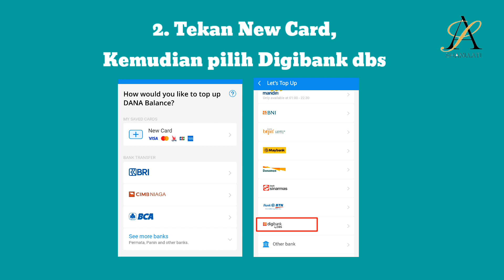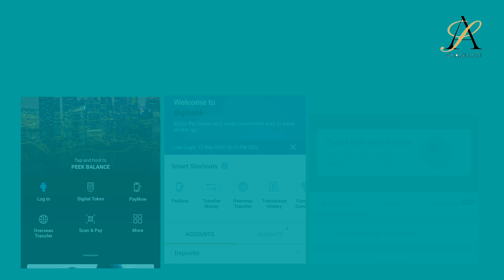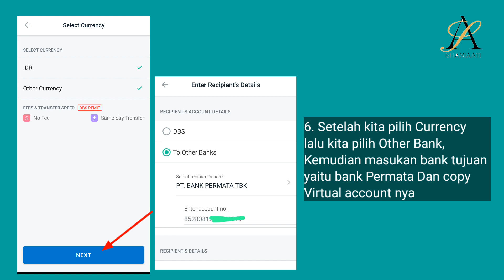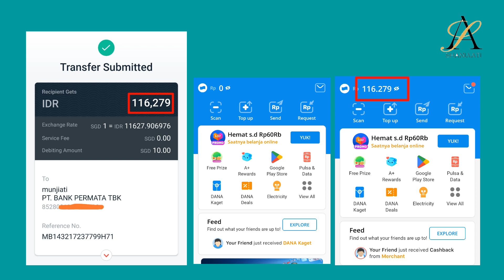Cara Kirim Uang Ke Dana Indonesia Menggunakan DBS Digibank SG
Di video Kali ini saya ingin berbagi tutorial cara Kirim uang ke Dana Indonesia Menggunakan DBS Digibank Singapore. Untuk selengkapnya silahkan tonton video hingga selesai jangan di skip biar tidak gagal paham.

Yang mau Tanya" tentang Pemotretan
Daniel Portrait 👇